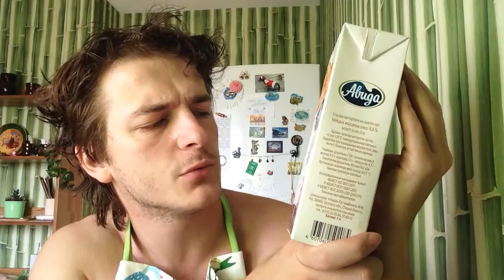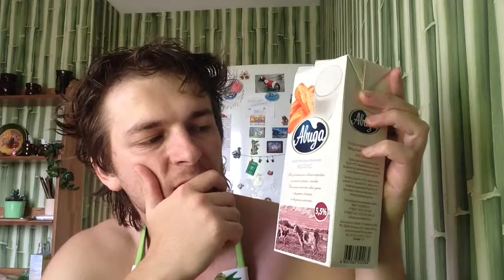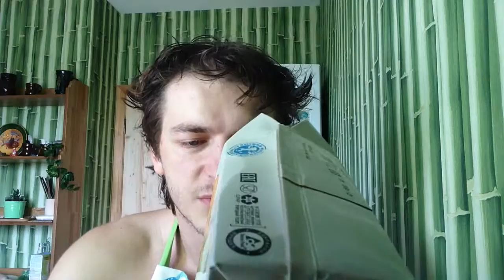Молоко АВИДА 5,5% / Russian Milk Avida — Unpack&Review World Food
Едим всегда, едим везде! Сегодня Едаки вместе с вами пробуют жирное молоко Авида ультрапастеризованное Белгородская область

Коровье молоко является богатым источником некоторых витаминов и полезных веществ, и традиционно считается очень полезным. Молоко богато кальцием, необходимым для здорового роста костей и нормального функционирования нервной системы.

На основе молока и молочных продуктов разработаны лечебные и диетические продукты. Существует большое количество продуктов, получаемых из молока: сливки, сметана, творог, кумыс, сыр, ряженка (биоряженка), пахта, сыворотка, варенец, кефир, йогурт, простокваша, ацидофилин.

В 2009 мировое товарное производство коровьего молока составило 701 млн тонн.

Для поддержания нормального функционирования организма в рацион взрослого человека должно входить 25 % молока и молочных продуктов; для детского и подросткового — 50 %; для детей до 6 месяцев — 100 (материнского, а не коровьего молока) %.

Средняя годовая норма потребления молока для взрослого человека, рекомендуемая НИИ Питания РАМН, составляет 392 литра – это чуть больше литра в день.

Один стакан молока (200 мл) содержит 25 % от дневной нормы кальция, 22 % от дневной нормы витамина B2, 21% от дневной нормы витамина D, 18% от дневной нормы фосфора, 13,5 % от дневной формы белка.

Молоко является «эликсиром силы».